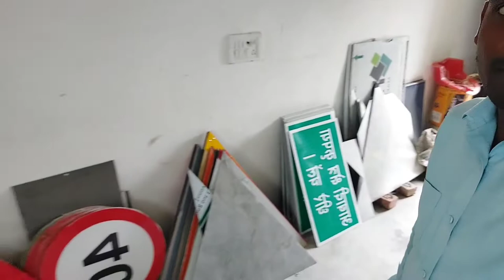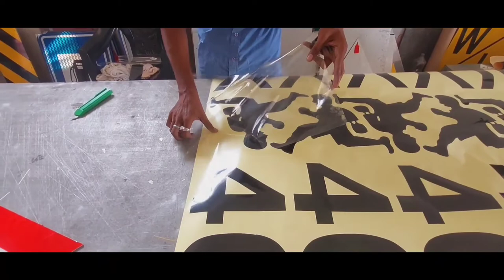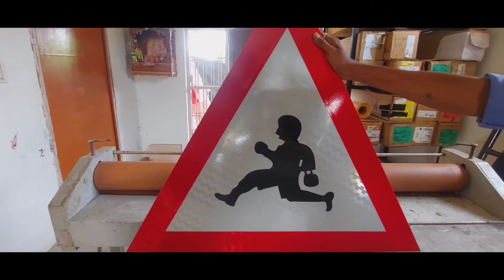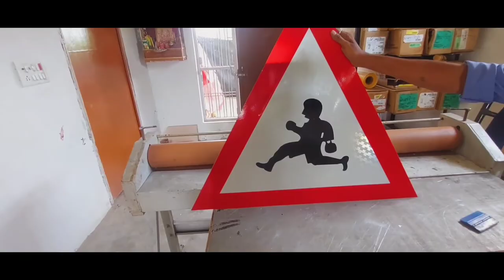Retro reflective sign बोर्ड तैयार 😋 //Caution Board Production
power cable gas pe warning tape extrusion production line ,
arrow board ,
plastic sheet production line ,
caution indicator board ,
caution ,
roofing sheet production line ,
pe warning protection board machinery ,
plastic warning board extrusion machine ,
lightskin productions ,
termination board ,
caution tape ,
mariah carey caution ,
caution review ,
indo board ,
balance board ,
tim board ,
board ,
professor board ,
balance boards ,
hip boards ,
boards ,
prof board ,
wobble board ,
rocker board ,
hip board ,
cornice board ,
indo board roller ,
indo board amazon ,
indo board for sale ,
best balance board ,
indo balance board ,  wooden balance board ,  indo board alternative ,
balance board training ,
balance board exercises ,
indo board balance trainer ,
best balance board for runners ,
best balance board for seniors ,
step board hip hop ,
 hip hop board ,
hip hop board game ,
billboard hip hop ,
hip hop soundboard ,
coba board hip thrust ,
skateboard hip hop ,
retro reflective sign board ,
reflective retro sign board ,
retro reflective sign board meaning ,
retro reflective road sign boards ,
retro reflective sign boards specifications ,  retro reflective ,
retro reflective flex ,
retro reflective sheet ,
retro reflective sinage ,
retro reflective radium ,
retro reflective vinyle ,
retro reflective sticker ,
3m retro board ,
retro reflective material ,
retro reflective flex banner ,
what is retro reflective sesor ,
3m retro sign board ,